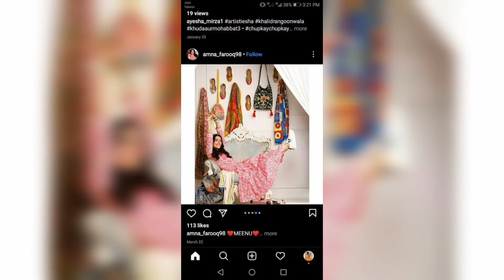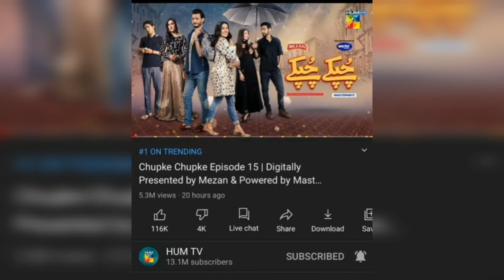Chupke chupke drama aiza khan , amazing drama pics, acterss drama ka picha kiya kr ta ha aj ap dkla